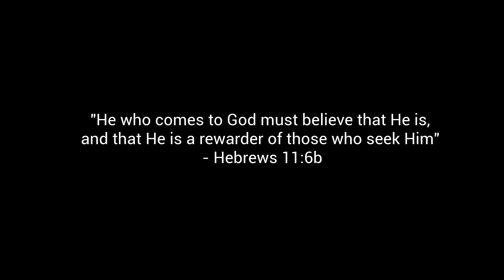A Plausible Faith? (Part 3: The Problem of Divine Absence)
The Plausible Faith Podcast exists as a resource for both Christians who are doubting their faith, as well as for those outside the church who are curious, but still reticent to fully own the way of Christ.

And if you are interested in partnering with us in these labors, or if you know of anyone who might be interested, please find our support